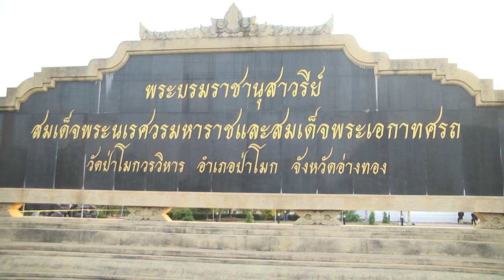25 เม ย 2563 จังหวัดอ่างทอง จัดพิธีวางพวงมาลาถวายราชสักการะ เนื่องในวันคล้ายวันสวรรคตสมเด็จพระนเรศวร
จังหวัดอ่างทอง จัดพิธีวางพวงมาลาถวายราชสักการะ เนื่องในวันคล้ายวันสวรรคตสมเด็จพระนเรศวรมหาราช
                  วันที่ 25 เมษายน พ.ศ. 2563 ที่บริเวณลานพระบรมราชานุสาวรีย์สมเด็จพระนเรศวรมหาราช วัดป่าโมกวรวิหาร อ.ป่าโมก ผู้ว่าราชการจังหวัดอ่างทองพร้อมด้วยนายกเหล่ากาชาดจังหวัดอ่างทอง หัวหน้าส่วนราชการ ทหาร ตำรวจ กำนัน ผู้ใหญ่บ้าน องค์กรปกครองส่วนท้องถิ่น ร่วมงานรัฐพิธีวันคล้ายวันสวรรคตสมเด็จพระนเรศวรมหาราช  มีหน่วยงานราชการ อำเภอและองค์กรปกครองส่วนท้องถิ่นร่วมวางพวงมาลาถวายราชสักการะ จำนวน 40 หน่วยงาน  นายเรวัต ประสงค์ ผู้ว่าราชการจังหวัดอ่างทอง ประธานพิธี วางพวงมาลาถวายราชสักการะ  จุดธูปเทียนเครื่องทองน้อย และกล่าวถวายราชสดุดีวีรกรรมของสมเด็จพระนเรศวรมหาราช วีรกษัตริย์ของชาติ ที่พระองค์ได้ทรงพระวิริยะอุตสาหะ ทรงสละความสุขส่วนพระองค์ เพื่อทรงประกอบพระราชกรณียกิจ นับแต่ยังทรงพระเยาว์ตราบจนวาระสุดท้ายแห่งพระชนม์ชีพ โดยเฉพาะการทำสงครามกอบกู้เอกราชของชาติและทรงปกป้องรักษาผืนแผ่นดินไทยไว้ให้ตกทอดถึงอนุชนชาวไทย โดยมิได้ทรงคำนึงถึงความยากลำบากตรากตรำพระวรกาย ทรงมุ่งมั่นกระทำสงครามกอบกู้เอกราชและประกาศอิสรภาพจากพม่า เมื่อพุทธศักราช 2127 และการทำสงครามน้อยใหญ่ เพื่อปกป้องพระราชอาณาเขตประเทศไทย รวม ถึง 15 ครั้ง โดยเฉพาะอย่างยิ่ง สงครามยุทธหัตถีปราบปรามอริราชศัตรูให้พ้นจากผืนแผ่นดินไทย ขจัดภัยสงคราม และทรงปลูกฝัง ความรักชาติ ความกล้าหาญ ปลอดจากความหวาดหวั่นพรั่นเกรงภัยสงครามแก่อาณาประชาราษฎร์ จึงสามารถดำรงชีวิตได้เป็นปกติสุข
ภาพ/ข่าว...จักรวุธ ปุนวามะระ สำนักงานประชาสัมพันธ์จังหวัดอ่างทอง